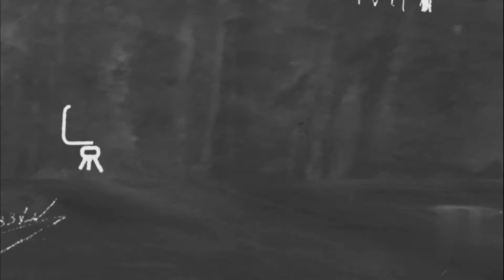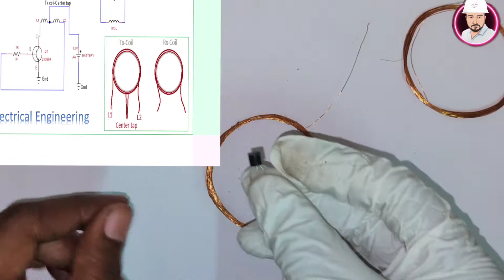Wireless power transfer Project_Under 200 Price _Electricalproject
📢Components Required :-
1. Cu Wire 0.4 to 0.6 mm.
2. 2N2222A Transistor.
3. LED Light.
4. 9 Volt Battery.
5. Stand. ( Use PCB Board)

📢 Wireless Power Transfer System Circuit diagram.

📢PPT
...Preparing

📢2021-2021 Best college project & final Year mini or major project link project :-

Applicaton:- Use College and School for saving electricity. ( lamp, fan )
Cost :- 200+/ Rs.
Categories: - Mini Project.
Base:- Electrical + Electronic.

Applicaton:- To pour water into the field.(खेत में पानी डालने के लिए।)
Cost :- 800+/ Rs.
Categories: - Major Project.
Base:- Electrical + Electronic.

Cost :- 800+/ Rs.
Categories: - Major Project.
Base:- Electrical + Electronic.

Cost :- 800+/ Rs.
Categories: - Major Project.
Base:- Electrical + Electronic.

Applicaton:- If you go outside without turning off the light of the room, then you can turn it off by calling.
अगर आप कमरे की लाइट बंद किए बिना बाहर जाते हैं तो कॉल करके इसे बंद कर सकते हैं।
Cost :- 500+/ Rs.
Categories: - Major Project.
Base:- Electrical + Electronic.

Applicaton:- Safety of Transformer, Increase Current rating of Transformer.
Cost :- 400+/ Rs.
Categories: - Major Project.
Base:- Electrical + Electronic.

Applicaton:- Saving for wire.
Cost :- 300+/ Rs.
Categories: - Mini Project
Base:- Electrical + Electronic.

Applicaton:- Mini Project for college students.
Cost :- 300+/ Rs.
Categories: - Mini Project
Base:- Electrical + Electronic.

Applicaton:- If it is day then the light of your house will be turned off, and at night it will automatically turn on.
दिन रहेगा तो आपके घर का लाइट ऑफ हो जायेगा, और नाईट में आटोमेटिक on
Cost :- 200+/ Rs.
Categories: - Mini Project
Base:- Electrical + Electronic.

Applicaton:- For Hose and office security.
Cost :- 100+/ Rs.
Categories: - Mini Project
Base:- Electrical + Electronic.

If you liked the video, please hit the like button; if you want to see more videos, hit the subscribe button; and if you have something to say, please leave a comment!

📢Extra Electrical and Electronic base video:-

📢 Extension Board related.

📢ELECTRICAL COMPONETS CHECKS THROUGH MULTIMETER :-

 👉 LDR // How to check LDR in multimeter // What is LDR // LDR Project // LDR    Principal // LDR testing.
👉 How to check Zener Diode in multimeter // What is Zener Diode // Zener Diode Check kaise Kare ?
👉 How to check diode in multimeter // Diode Check kaise Kare // What is diode // diode kya hai ?
👉 What is hFE Or B in transistor /How to check NPN or PNP transistor in multimeter/ hFE in multimeter.